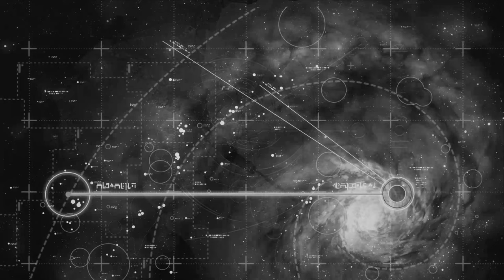Video Games is Art: Exhibit A